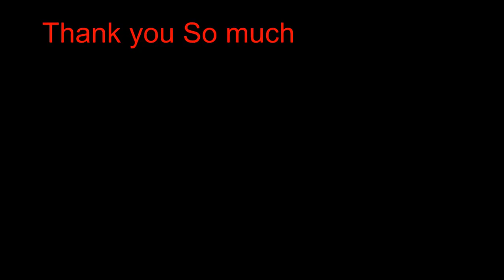BD Tractor+Auto Mod (Funny Review+Link)| 1J Overtake by Tractor🤣